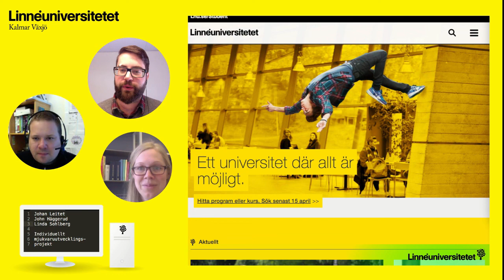1DV430 - Vlogg - v15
Gäst: Linda Sohlberg